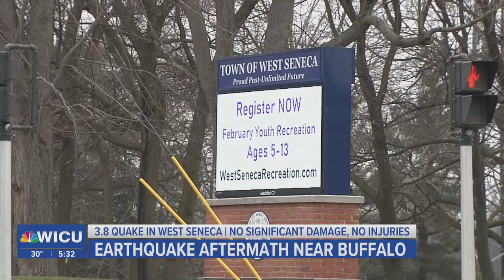Earthquake Aftermath Near Buffalo, New York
Ethan Kibbe is in Western New York after a magnitude 3.8 earthquake hit the region to start off this Monday.